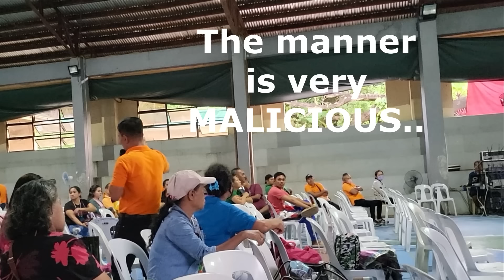News MPC Assembly.. Bakit biglang sumugod ang Supreme Leader ng PBMA at galit sa isang RELEASE?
Ang NEWS MPC ay nakakabit sa PBMA dahil walang News MPC kung wala ang PBMA! Walą ring PBMA kung walą ang isang Ruben Edera Ecleo Sr. Kaya itinaon na są Asimbliya ay nagpunta ang Supreme Leader para masabi ang saloobin tungkol sa ginawa ni Dentor at NAGBIGAY NA RIN NG MGA MENSAHE PARA MAPA ALALAHANAN ANG MGA TAO o mga MYEMBRO NG COOPERATIVE KUNG SAAN SILA GALING AT PARA MAMULAT SILA AT MAIBALIK ANG MGA UGALING MAGALANG, MABABAIT, BENEVOLENT AT MAY TAKOT SA DIYOS AT SA MINISTRO! At making mabuti sa sarili at sa kapwa!

Mag ingat sa pagsasalita! Dahil hindi sa lahat ng panahon ay mananahimik na lamang palagi ang nasanayan ninyong apihin at bastusin!